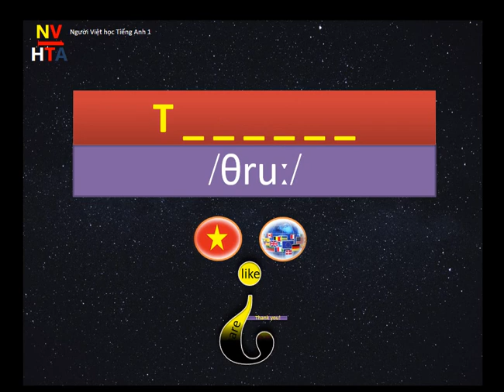Listening - Word 49